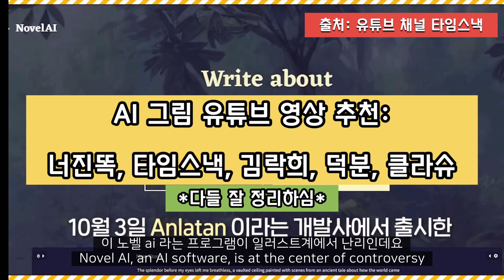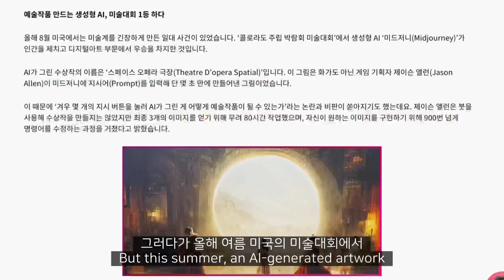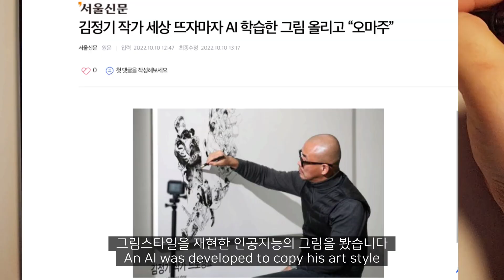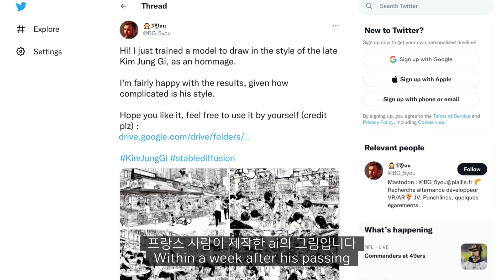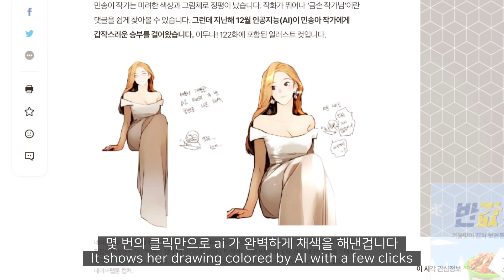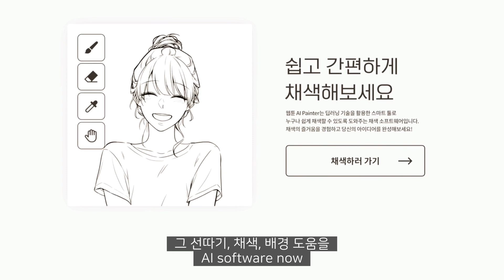논란의 그림 AI, 최신 이슈 총정리! 무서운 요즘 그림 AI 발전 수준 (앞으로 그림 업계의 전망은?)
*타임스탬프*
00:18 노벨 AI 소개
01:08 미술대회 1등한 AI (미드저니)
01:26 요즘 그림 AI 수준
01:50 의인화 그려주는 AI
02:40 고 김정기 작가 그림을 재현하는 AI
03:25 대사를 쓰면 만화를 그려주는 '투닝'
04:24 네이버 웹툰 이두나 작가 "인류는 졌다"
05:39 앞으로 그림 업계의 미래에 대한 개인적인 생각
06:29 웹툰 작가 부부 네온비 - 캐러멜 이야기
06:55 웹툰 작업에 이미 사용되는 AI
07:11 네온비 작가가 말하는 '만화가가 대단한 이유'
07:17 제가 생각하는 AI시대에 살아남는 법

이번 영상은 썩 밝은 주제는 아니지만, 그림을 업으로 삼거나 관심있는 분이라면 모를수가 없고 알아야만 하는 이슈,
바로 그림 AI 논란입니다. 작년 한 해 동안 정말 엄청난 발전과 놀라운 성과를 거둔 그림 AI, 이제 많은 사람들의 기대치를 훌쩍 넘어 진짜 고수 그림쟁이처럼 고퀄 일러스트를 몇분안에 뚝딱 뽑아내는 수준이 되었습니다. 웹툰 시장은 이미 AI의 도움으로 작업시간을 단축했는데, 채색 AI를 넘어서 이제 대화를 입력하면 만화를 그려주는 프로그램이 나왔습니다. 안그래도 그림 공부하고 돈 벌 궁리하느라 코너에 몰린 그림쟁이들에게 그야말로 청천벽력 같은 소식이 아닐 수 없죠. 미국에서는 미술대회 1등을 AI가 그린 작품이 거머쥐고, 한국에서는 AI로 만들어낸 그림을 커미션 비용을 받고 팔다가 적발되기도 했죠.

이 영상은 첫째로는 여러분들에게 요즘 그림 AI의 근황, 그 주제를 둘러싼 논란을 알려드리고,
둘째로는 앞으로 그림 업계에서 살아남으려면 어떻게 해야 할지, 제가 보는 업계의 전망을 전하기 위해 제작했습니다.
앞으로는 인공지능을 다룰 줄 알아야 하는 시기가 머지 않은 것 같습니다만, 그래도 '트렌드'를 만들고, 새로운 것에 목말라하는 대중의 니즈를 파악하고, 우리가 가장 인간답고 나답게 창작을 멈추지 않는다면, 힘든 싸움이겠지만 해볼만하지 않을까요? 어쨌든 인공지능은 감정이 없고, 공감능력이 없으며, '영혼'이 없으니까요. 기술혼이라는 말은 없지만, 예술혼이라는 말이 있는 이유는 왜일까요? 우리에겐 영혼이 있습니다. 남에게 감동을 줄 수 있는 경험과 진실함이 있죠. 우리 자신의 감성, 경험, 고유성에 더 자부심을 느끼고 우리 다 함께 창작을 이어가면 좋겠습니다.

어려운 시기입니다. 그래도 다같이 우리 힘내봐요. 화이팅.

인간보다 잘 그리는 AI? 충격 근황